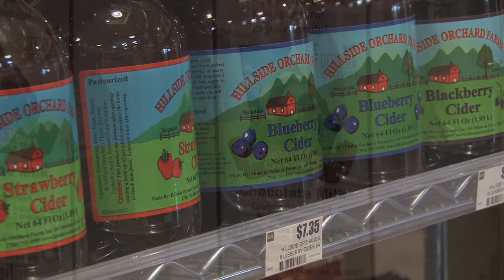Year-Round Demand For Fresh Local Food Leads To New Shopping Experience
The year-round demand for fresh, local food has led to the development of a new agribusiness venture in Northeast Georgia. Fairview Market, in Madison, is something of a hybrid operation:  part grocery, part café, and part farmers market.  The Monitor’s Ray D’Alessio visited Fairview Market, and spoke with the people who made the business a reality.